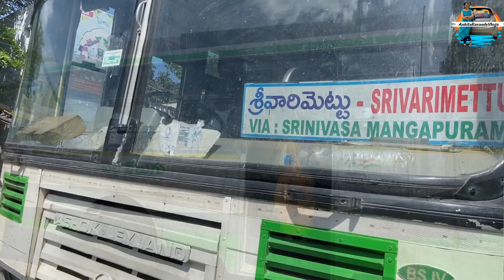TIRUPATI | Srivari Mettu, Srinivasa Mangapuram | Padmavati Temple | पद्मावती मंदिर | श्रीवरी मेट्टू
Tirupati Balaji
Tirumala

Tirupati Tirumala Series  Episode Links

 Follow me on below Social Media Handles

Audio Credits:

YouTube Library